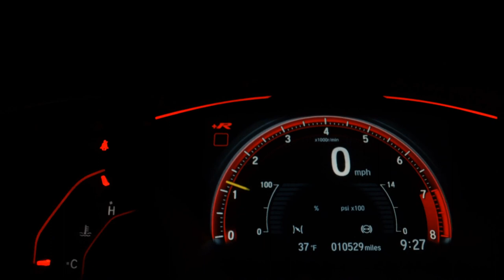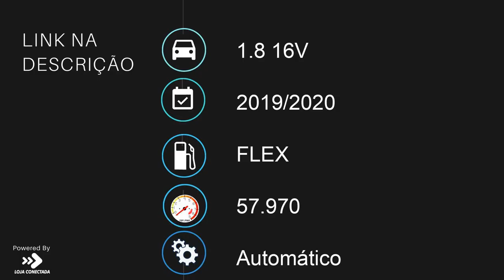JEEP RENEGADE - 2020 - São Paulo/SP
*Entrada facilitada em até 24x no cartão de credito (*consulte condições*) Temos condições imperdíveis de financiamento com as melhores taxas e a melhor avaliação do mercado. “Aprovamos seu crédito pelo telefone”. As melhores ofertas !!! Garantindo total procedência e qualidade de nosso estoque, todos veículos periciados com laudo de aprovação! Top de linha. Paramaiores informações falar com o Paschoal(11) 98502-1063 whatsapp!

Dados do Veículo
Veículo: JEEP / RENEGADE 1.8 16V
Ano: 2019/2020
Combustível: FLEX
Portas: 4 PORTAS
Câmbio: Automático
Cor: CINZA
KM: 57.970

✅ Air Bag
✅ Alarme
✅ Ar Condicionado
✅ Ar Quente
✅ Desembaçador Traseiro
✅ Direção Hidráulica
✅ DVD Player
✅ Freio ABS
✅ Rádio e MP3
✅ Retrovisor Fotocrômico
✅ Retrovisores Elétricos
✅ Travas Elétricas
✅ Vidros Elétricos
✅ Volante com Regulagem de Altura
✅ Limpador Traseiro
✅ Kit Multimídia
✅ Trio Elétrico
✅ Piloto Automático
✅ Entrada USB
✅ Cartão SD
✅ Bluetooth
✅ Porta Copos
✅ Direção Elétrica
✅ Console Central
✅ Protetor de Cárter
✅ Rádio USB
✅ Som Original